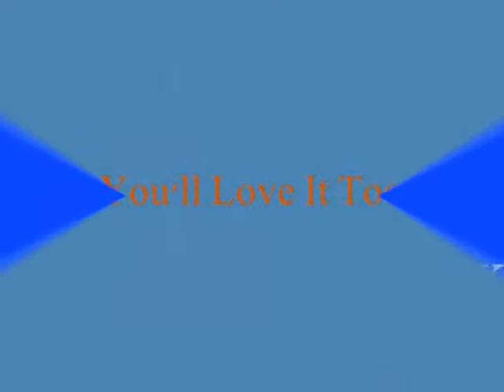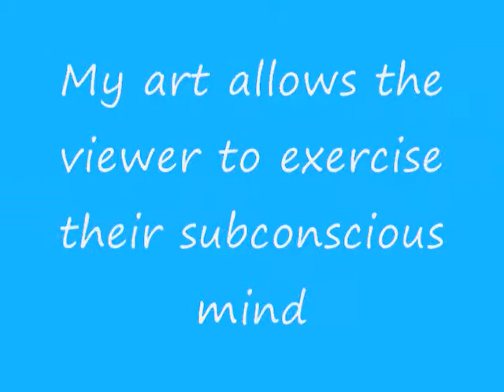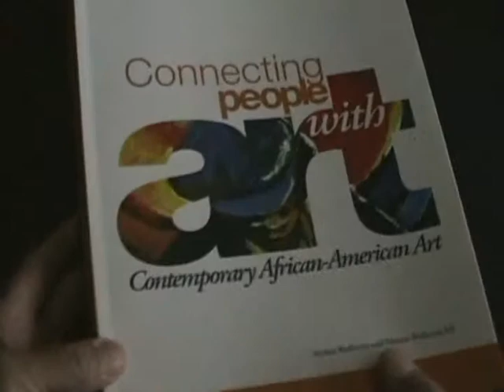Visual Artists Larry Poncho Brown, Vanya's Art Gallery & David Lawrence - October Gallery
African American Art & Black Art

Vanya's Arts & Accessories‎502 East Chatham Street, Cary, NC 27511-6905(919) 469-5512‎